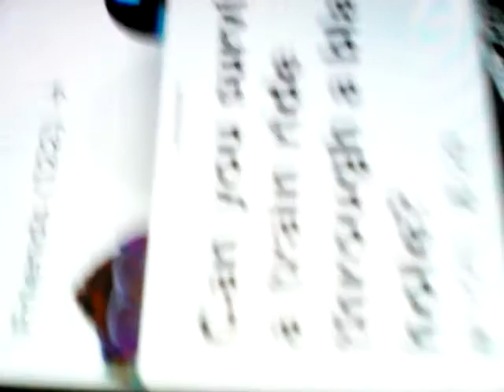Gaming video fail :(